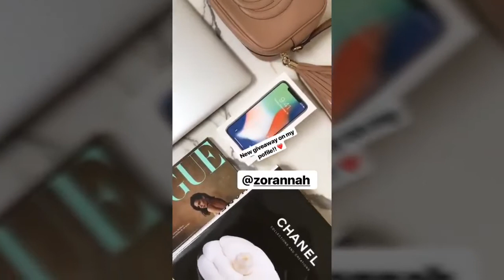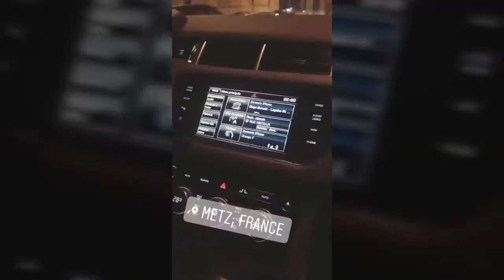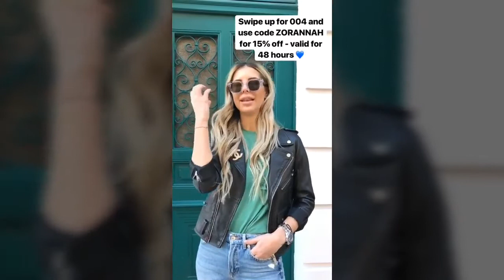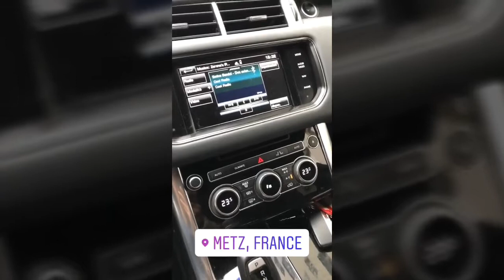Zorannah prelep zivot u Francuskoj